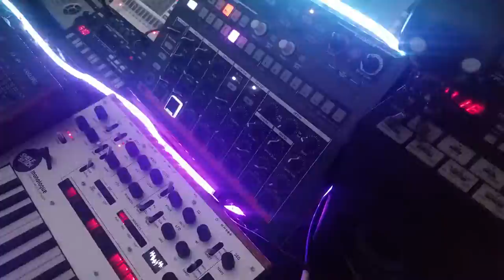Depth Charge - Shelfblack - Korg Monologue Synthesizer Jam